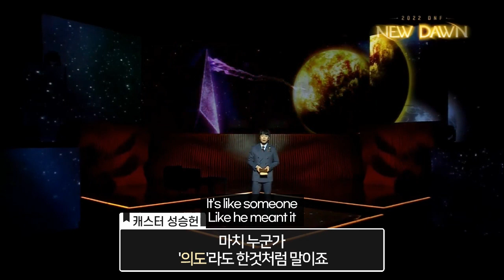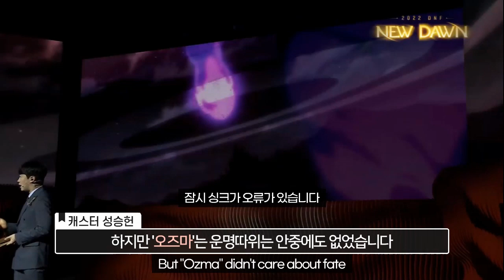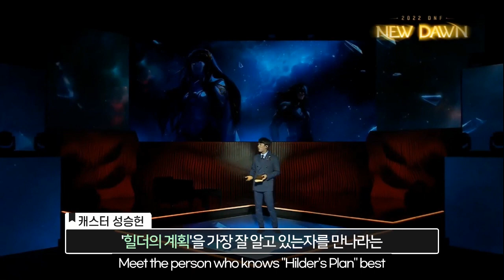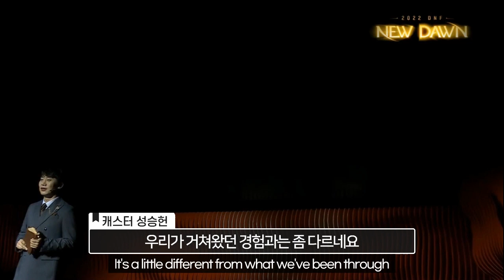[던파] 2022던파 스토리 (Feat.성캐) +차원회랑 (Sub KR,EN)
2022 DNF 'NEW DAWN'
자막 오타가 들어있습니다
There's a typo in the caption